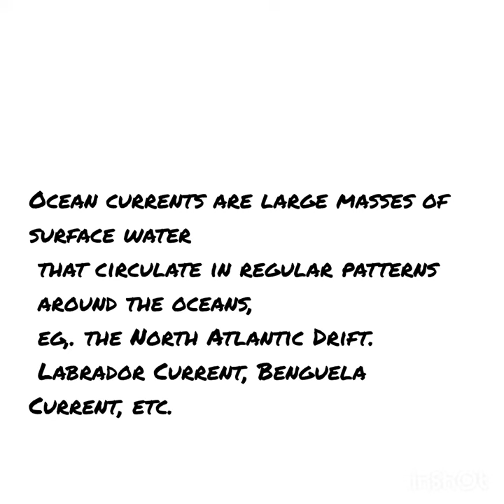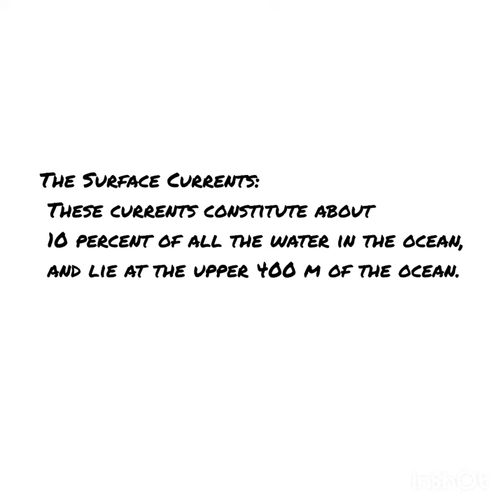oceanic current (1)